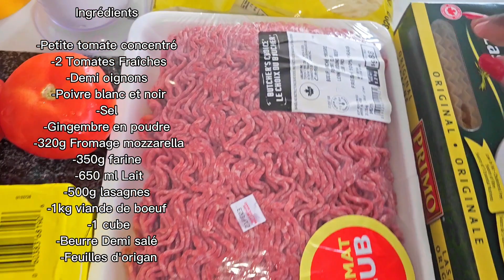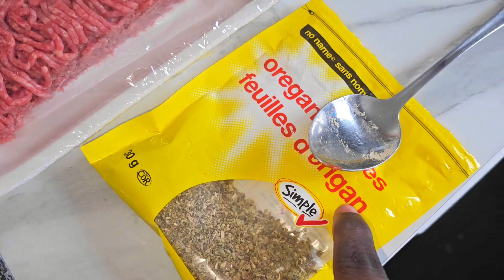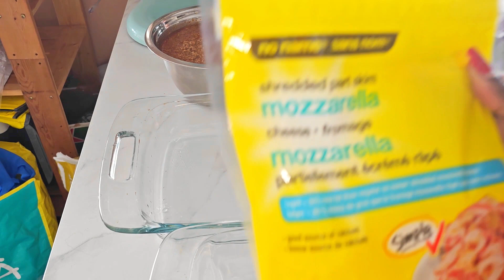Recette des Lasagnes bolognaise par Abigael foods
recette de lasagnes bolognaise

ingrédients

1kg viande hachée de boeuf
320g Fromage mozzarella
350g farine
500g lasagnes
250g beurre demi salé
2 Tomates Fraîches
1 petite boîte Tomate concentré
1/2 oignon
Poivre blanc
Poivre noir
Gingembre en poudre
Sel
huile
5 demi verres d'eau